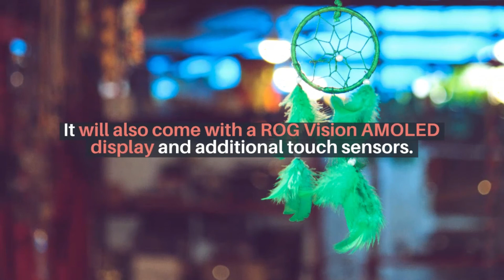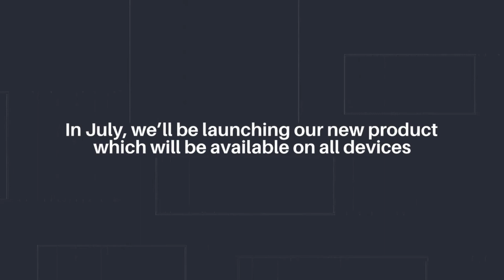Asus ROG Phone 5 will be replaced with ROG Phone 5S and 5S Pro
The latest gaming smartphone ROG Phone 5 from Asus will not be upgraded and replaced by ROG Phone 5S and ROG Phone 5S Pro variants. The company was working on the upgraded model of ROG Phone 5 for a long time now and has finally revealed the new variants. There will be minor upgrades to the ROG Phone 5S series one of the main being the addition of the Snapdragon 888+ chipset, instead of the Snapdragon 888.